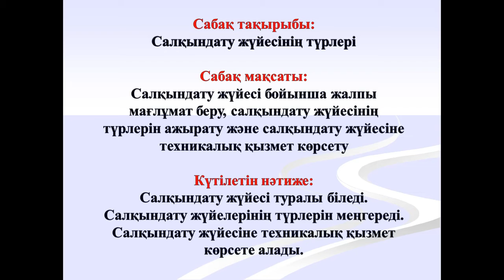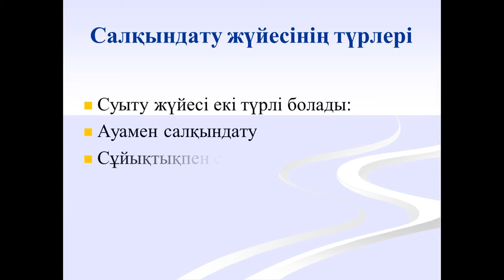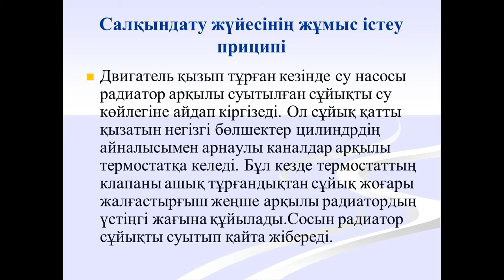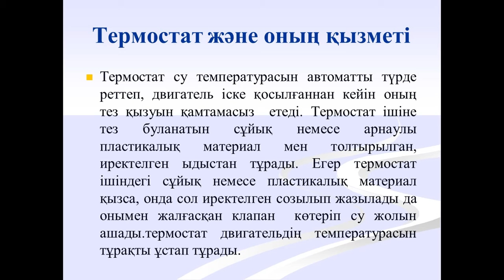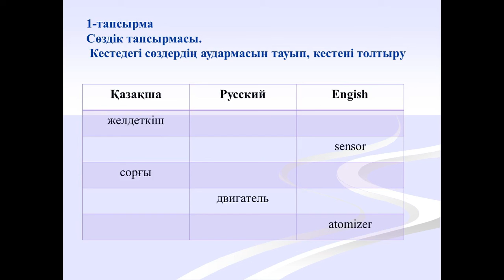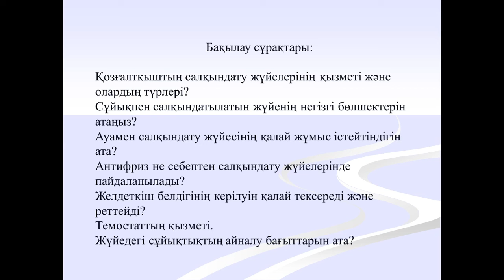Оракбаев Ж. Пән: Автомобильдердің құрылымы. Салқындату жүйлерінің түрлері